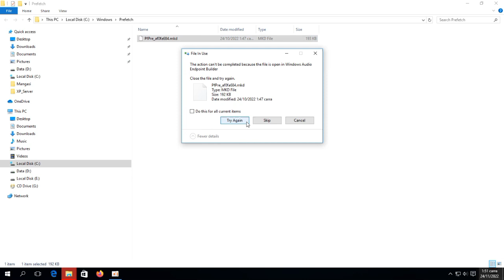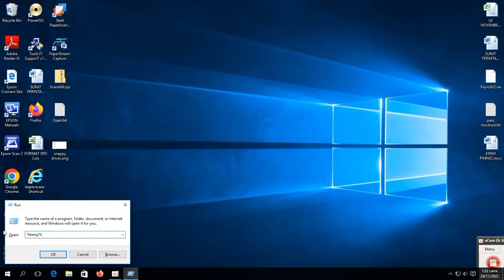Loading windows Lemot?? Lakukan ini biar cepat..!!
mempercepat windows loading saat startup